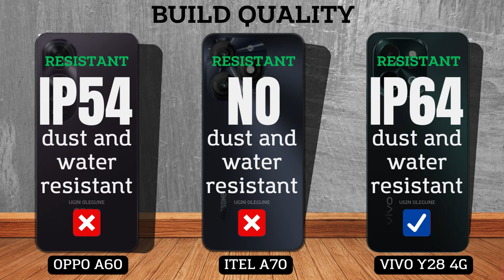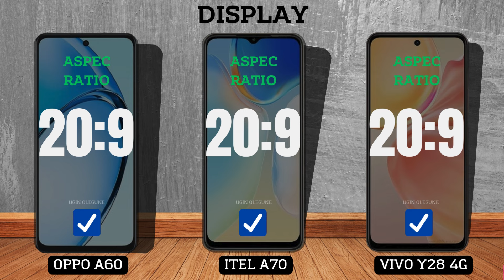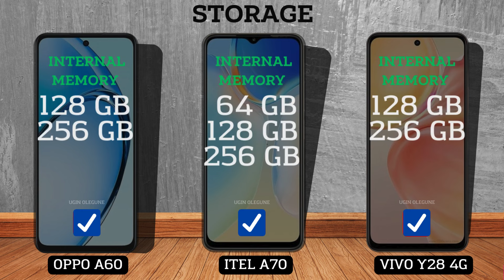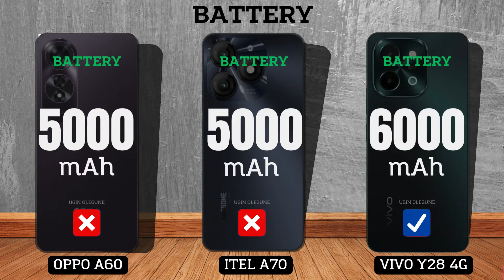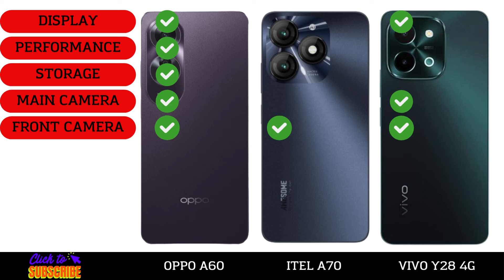Oppo A60 vs Itel A70 vs Vivo Y28 4G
Oppo A60 vs Itel A70 vs Vivo Y28

In this video we will compare :

DISPLAY
SCREEN TYPE
REFRESH RATE
BRIGHTNESS
SCREEN SIZE
BODY RATIO
ASPECT RATIO
RESOLUTION
PPI DENSITY
PROTECTION
BODY FRAME
WATER RESISTENT
SOFTWARE
OPERATING SYSTEM
CHIPSET
PROCESSOR
GPU
STORAGE
RAM
INTERNAL MEMORY
MEMORY CARD
CAMERA
MAIN CAMERA
MAX RECORD
ZOOM CAMERA
SELFIE CAMERA
SOUND
STEREO SPEAKERS
3.5 mm Jack
CONNECTIVITY
NETWORK
FINGERPRINT
BLUETOOTH
USB TYPE
NFC
BATTERY
CHARGING
PRICE

Oppo A60 comparison
Oppo A60 camera test
Oppo A60 speed test
Oppo A60 battery drain test
Oppo A60 charging test
Oppo A60 antutu benchmark
Oppo A60 antutu test
Oppo A60 durability test
Oppo A60 waterproof test
Oppo A60
Oppo A60 vs

Itel A70 price
Itel A70 comparison
Itel A70 camera test
Itel A70 speed test
Itel A70 pubg test
Itel A70 gaming test
Itel A70 battery test
Itel A70 battery drain test
Itel A70 charging test
Itel A70 antutu benchmark
Itel A70 antutu test
Itel A70 durability test
Itel A70 waterproof test
Itel A70
Itel A70 vs
Itel A70 unboxing
Itel A70 review

Vivo Y28 comparison
Vivo Y28 camera test
Vivo Y28 speed test
Vivo Y28 battery test
Vivo Y28 battery drain test
Vivo Y28 charging test
Vivo Y28 antutu benchmark
Vivo Y28 antutu test
Vivo Y28 durability test
Vivo Y28 waterproof test
Vivo Y28
Vivo Y28 vs